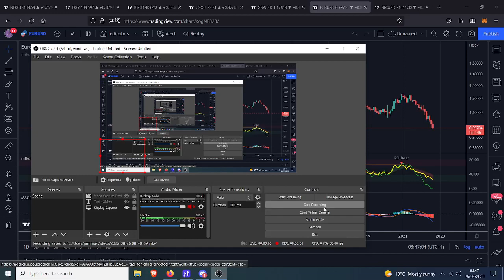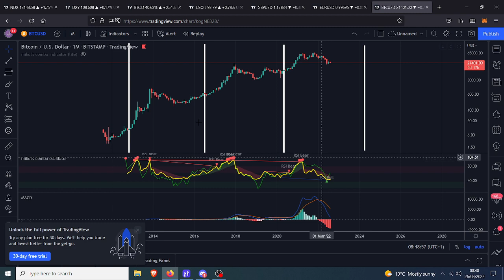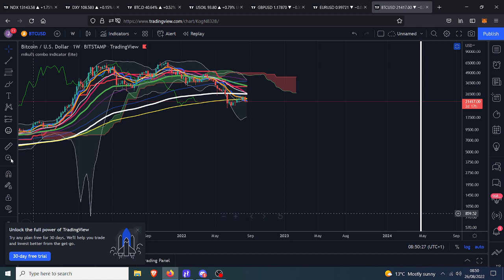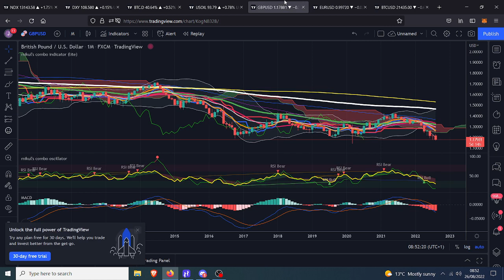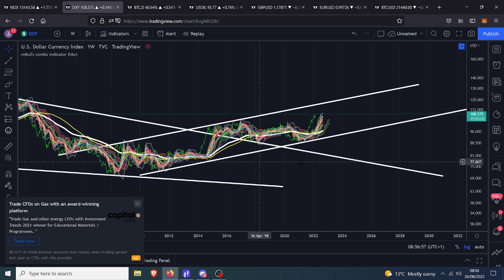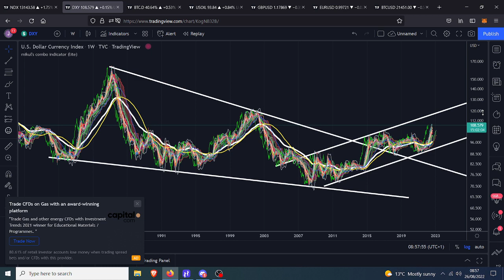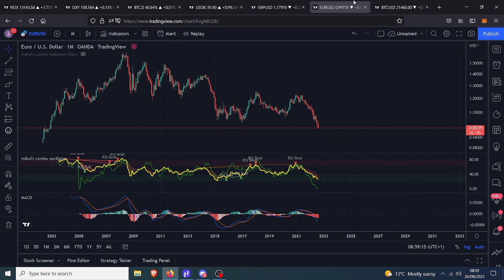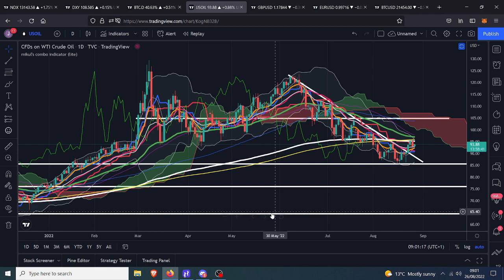Are We Going To Get Screwed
🤑🤑🤑CRYPTO EXCHANGES 🤑🤑🤑

🤖🤖🤖BOT TRADING🤖🤖🤖

Pionex
free trading bot exchange

📊📊📊COPY TRADING📊📊📊

Bityard
exchange with copy trading